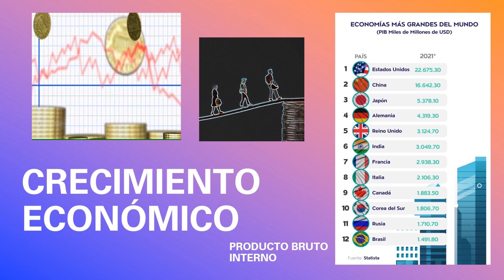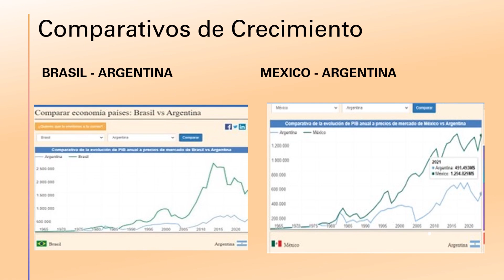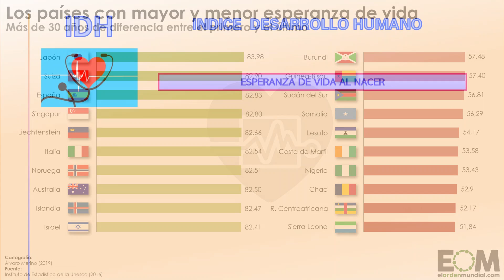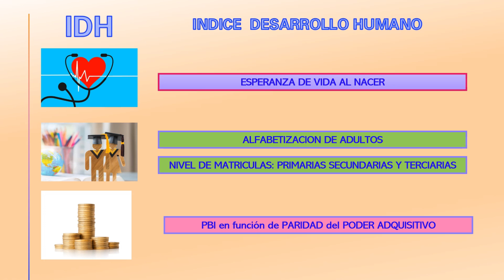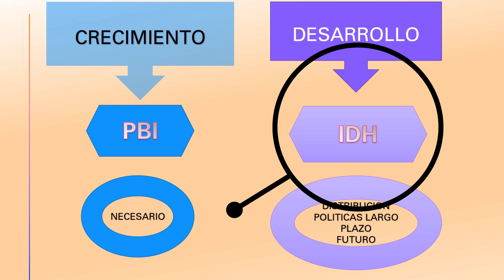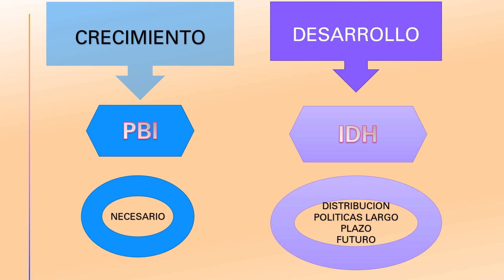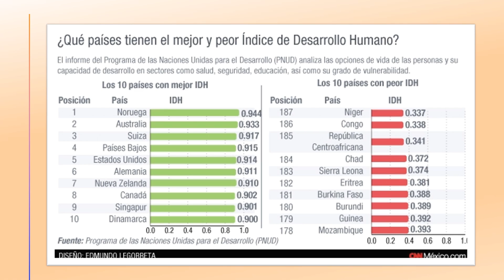CRECIMIENTO y DESARROLLO económico🟠🟢🟡 DIFERENCIAS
El crecimiento económico y el Desarrollo son dos conceptos diferentes. Queres comprenderlos, NO te pierdas este video. Más info en la web

0:00 Introducción

Lecciones sobre Macroeconomía

1. Todo sobre inflación (11 videos)
2. Todo sobre crecimiento ( 8 videos)
3. Todo sobre desempleo ( 2 videos)
4. Todo sobre balanza de pagos (9 videos)
5. Todo sobre presupuesto público (8 videos)
6. Instrumentos de política economica (24 videos)
7. Política monetaria (24 videos)
8. Política fiscal (8 videos)
9. El dinero y sus funciones (19 videos)